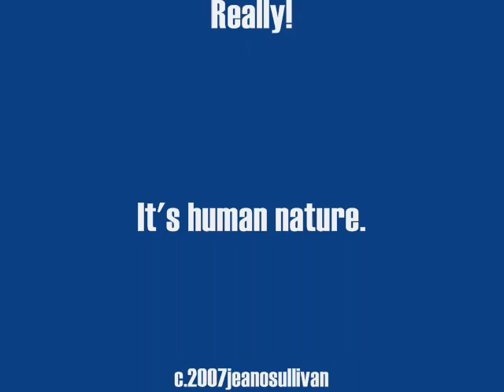Start Where You Are: Workout Anyway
Life is not a reason to disrupt your fitness regimine! In fact, it's the very reason to keep the momentum going!